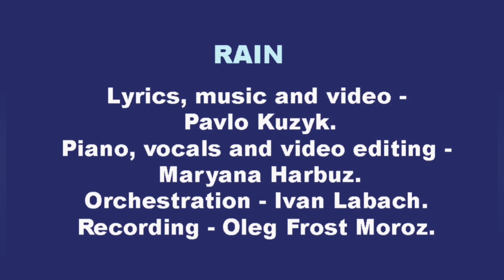Rain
Lyrics, music and video - Pavlo Kuzyk.
Piano, vocals and video editing - Maryana Garbuz.
Orchestration - Ivan Labach.
Recording - Oleg Frost Moroz.